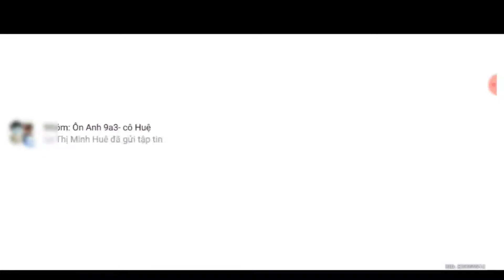ZHONGLI IS COMING HOMEEEEEE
yeahhhh boiiiii